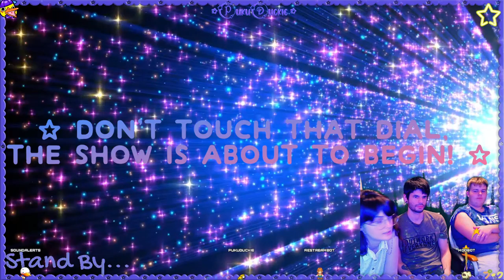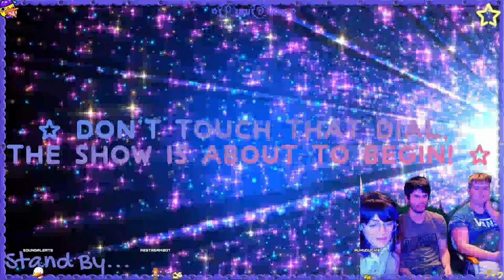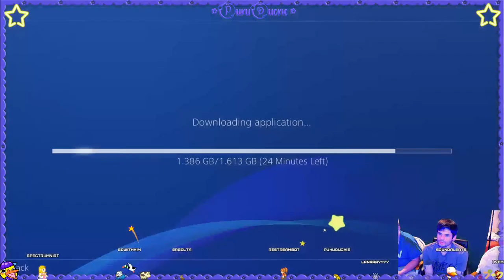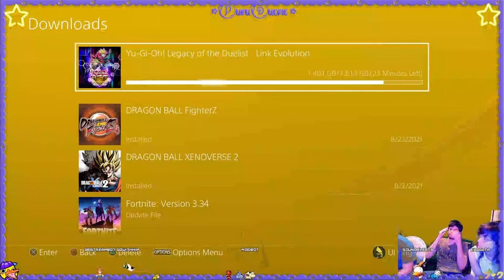☆Games with Puku, Naruto, & Terra☆ Dragon Ball: Xenoverse 2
tba